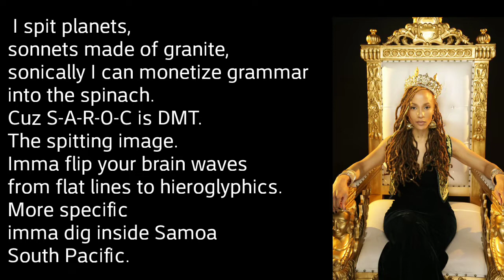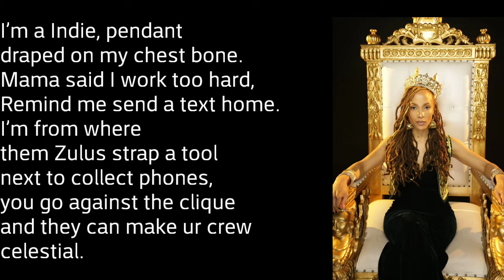Sa Roc - Hood Supreme lyrical breakdown (2nd verse)